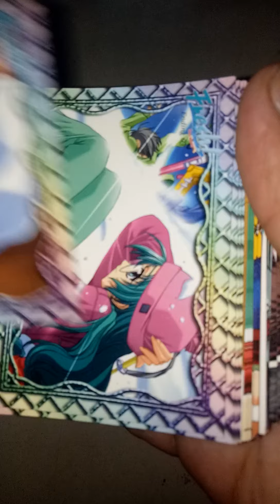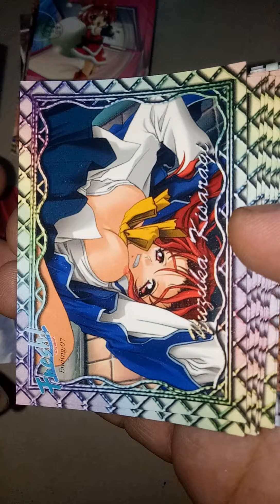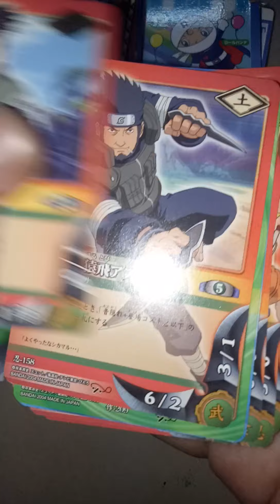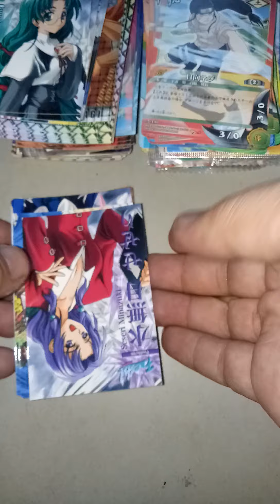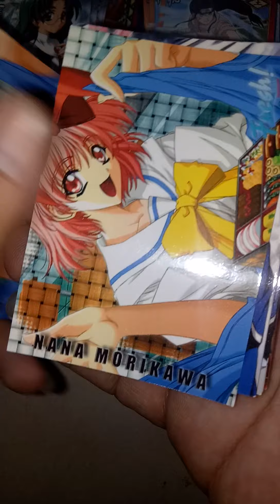yuyu hakushu x DBZ cards..auctioned